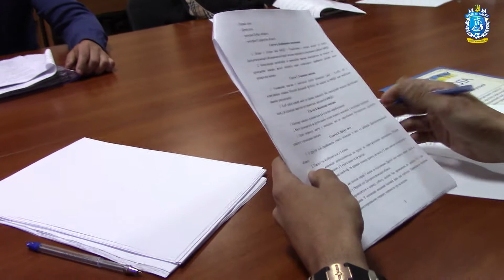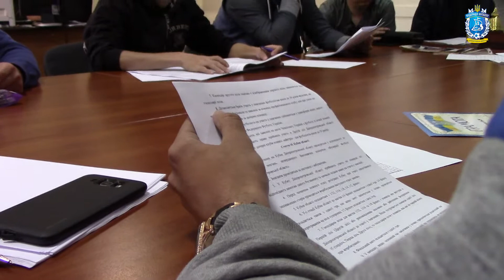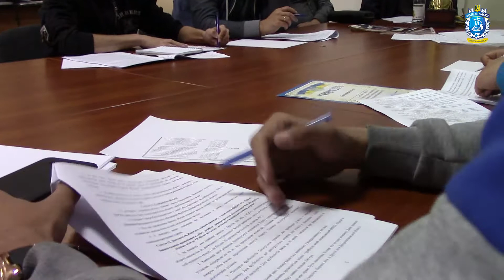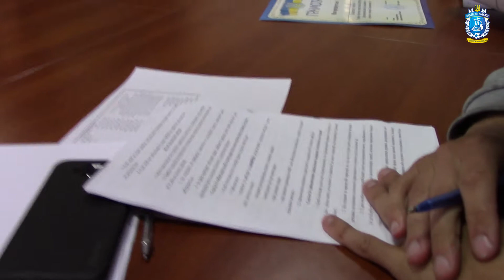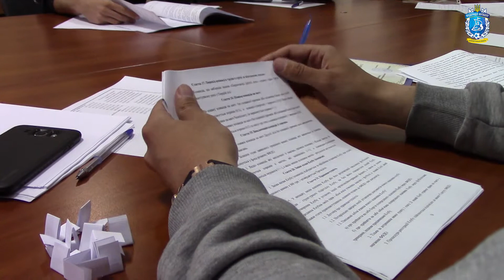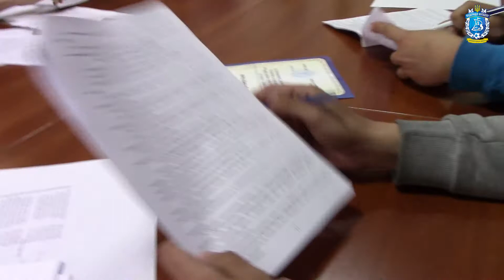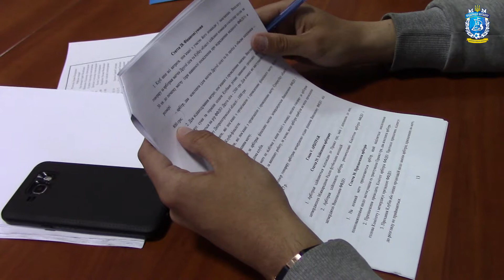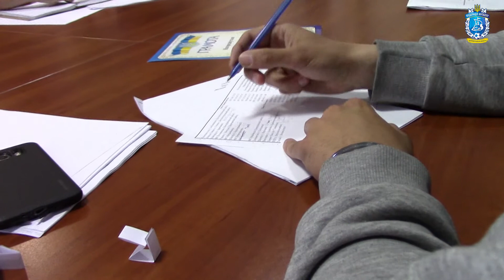Запись собрания представителей команд Второй лиги Днепропетровской области